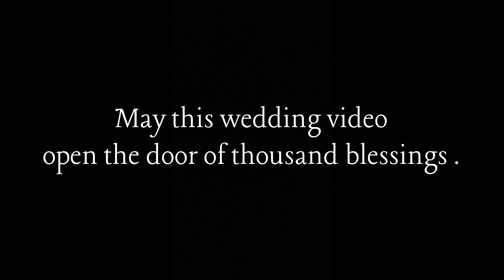wedding of Mr. Taba Rakesh and Mrs. Ngabom Tasar Taba at Brides village.